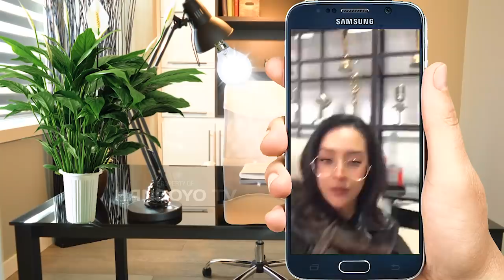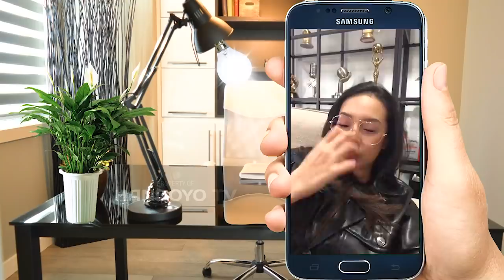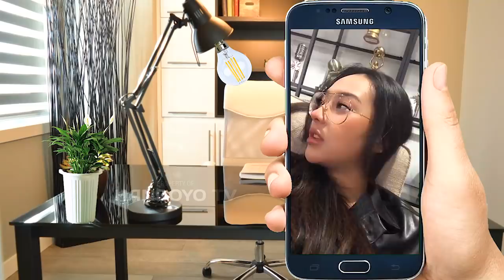Ciee.. Anya Geraldine di Rumah Rizky Febian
Sore tadi 24 agustus 2020 anya geraldine ke rumah rizky febian, tapi sayangnya rizky febian sedang keluar, akhirnya anya nungguin deh sambil live ig, cukup lama sekitar 20 menit sampe akhirnya anya laper ingin pesen go food dan mengakhiri live ig nya.